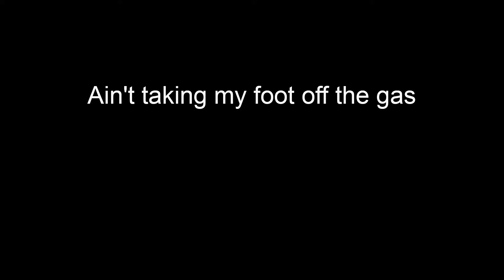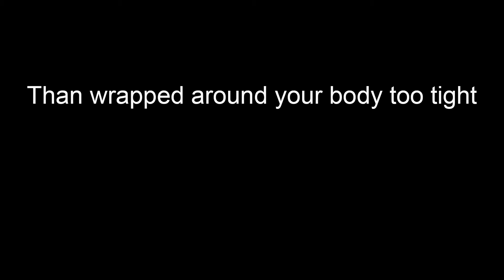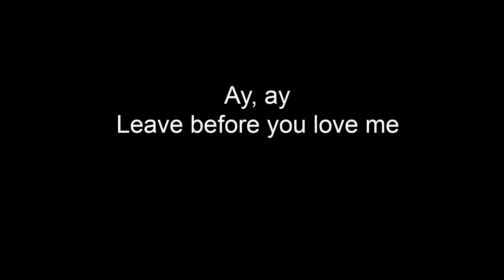Marshmello - Leave Before You Love Me (Lyrics)